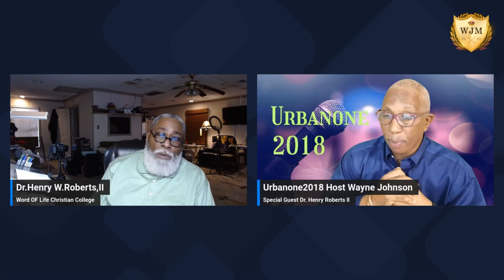Interview Dr. Roberts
UrbanOne 2018 interview.